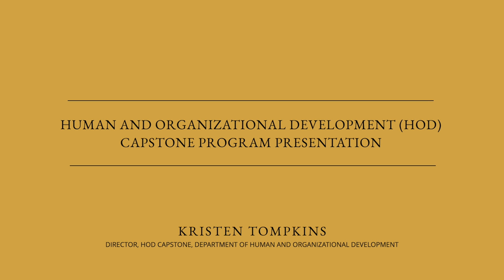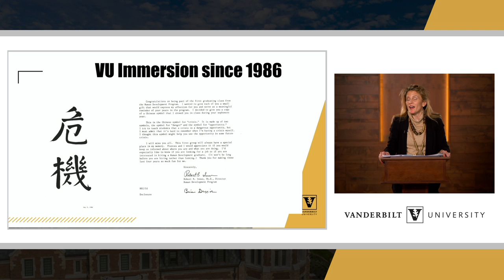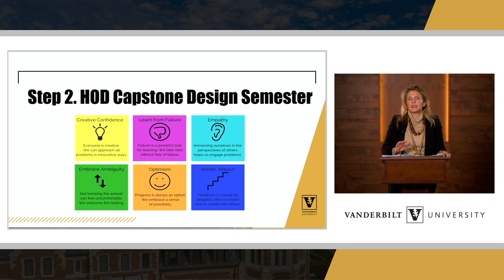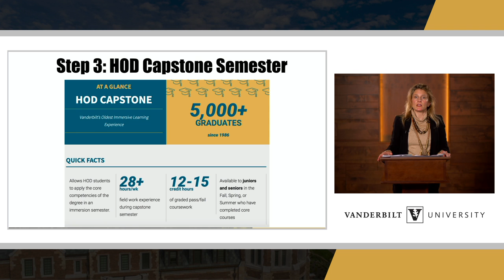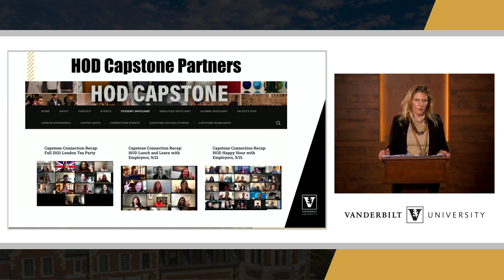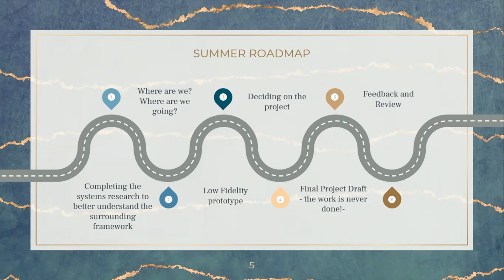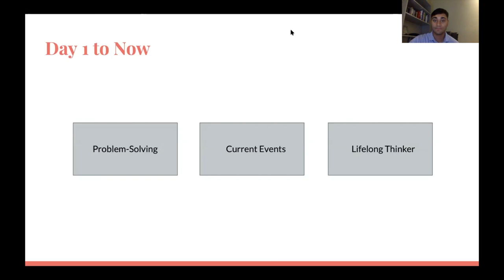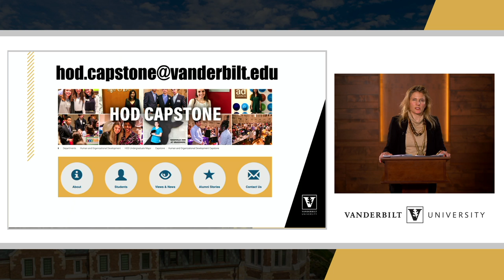Human and Organizational Development (HOD) Capstone Program Presentation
Human and Organizational Development (HOD) Capstone Program Presentation, a webinar from Family Weekend 2021.